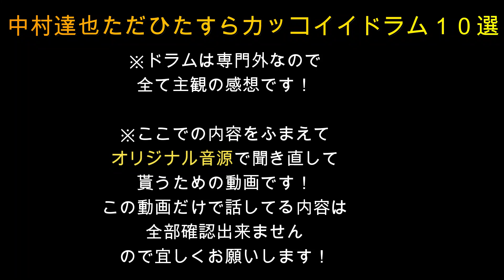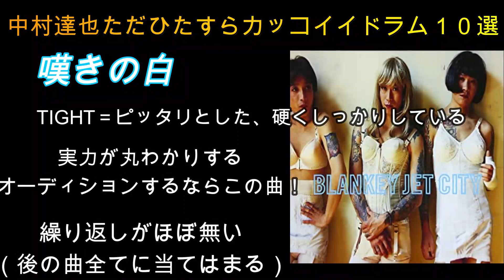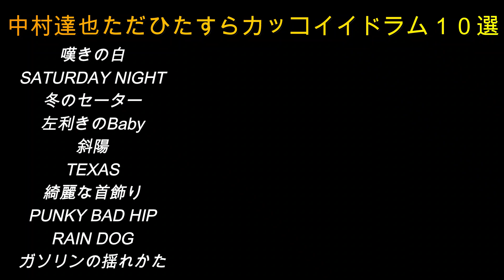中村達也【カッコ良すぎるドラム】１０選【これがロック！】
ブランキー弾いてみた、全アルバム毎まとめ

LAST DANCE 　DVD
MONKEY STRIP DVD

ブランキー　DIJのピストル　LIVE　ブログ